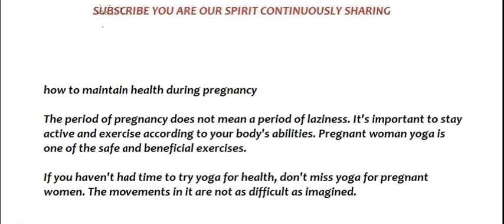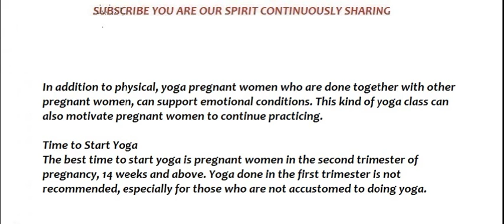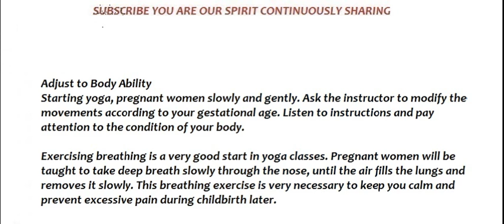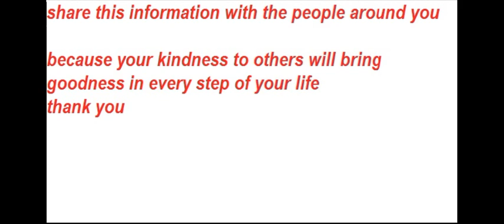how can I take care of my health during pregnancy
Our video this time discusses What are the signs of healthy pregnancy? and discusses about How can I take care of my health during pregnancy